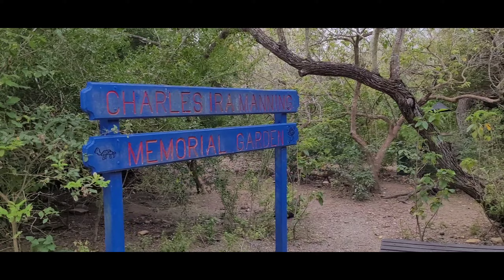3 javalinas at Hugh Ramsey Nature Park in Harlingen, TX.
1.1.23. Sunday.

second video at Hugh Ramsey Nature Park. I got to see 2 adult and 1 juvenile javalina and several water fowl, and Green Jays. not a lot of animals were out and about.